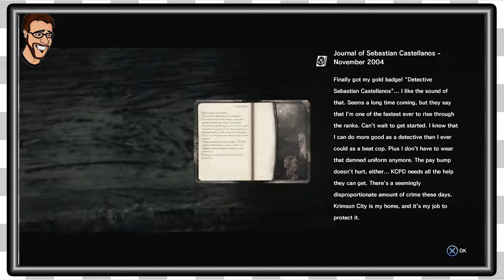The Evil Within | Is This Real? -EP2-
The Game Couch gets spooky playing The Evil Within!